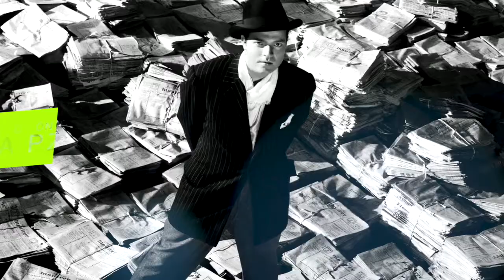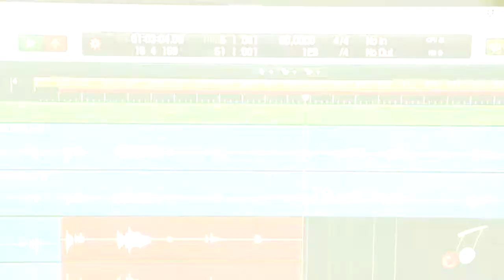Guitarreros en Radio Túpac con Luis Digiano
Radio Túpac Webcast
Donde están los que tienen que estar!